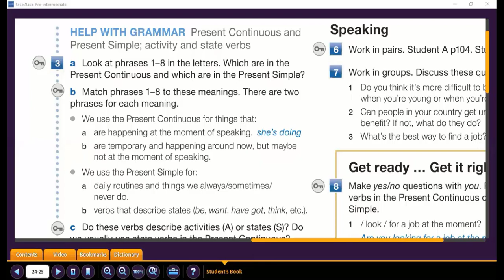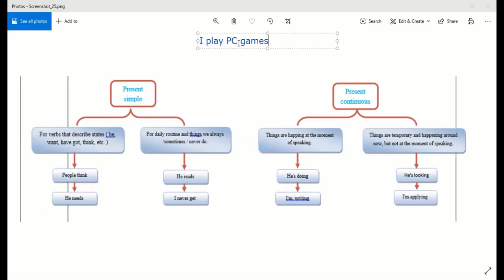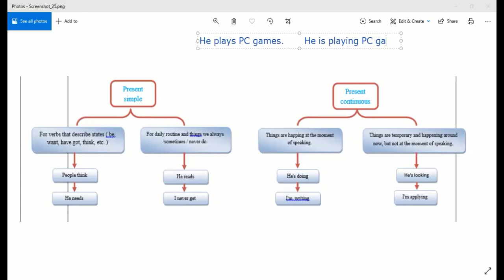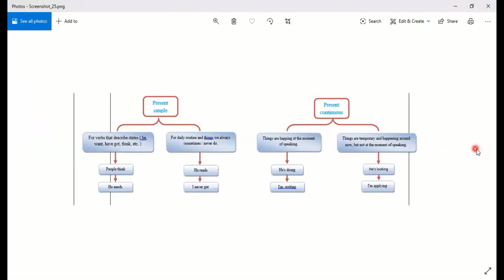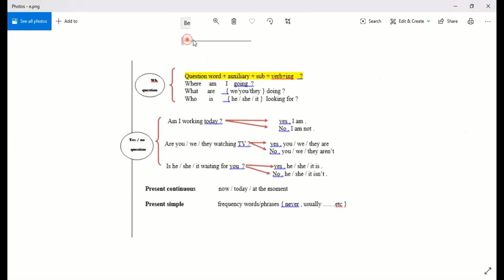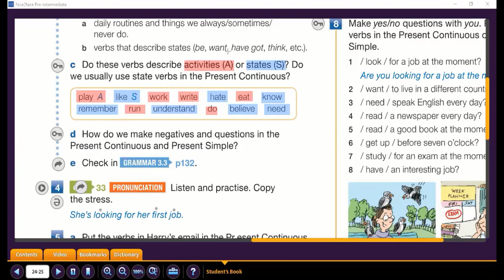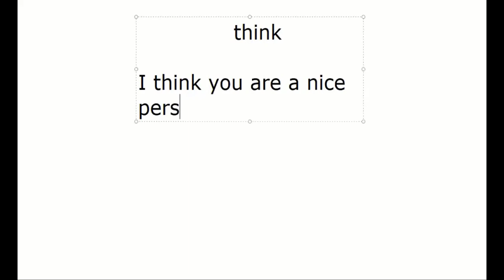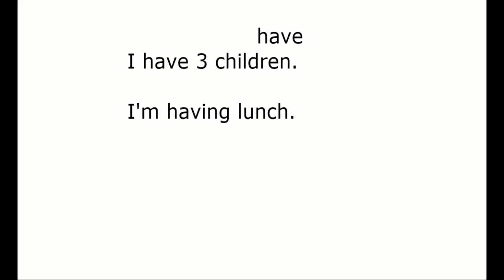Pre inter Present Simple and Continuous Active and State verbs 3B